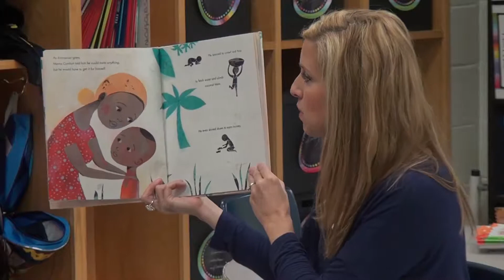Read 20 Video 2017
2017 Read 20 Video - Every Child Deserves a Happily Ever After